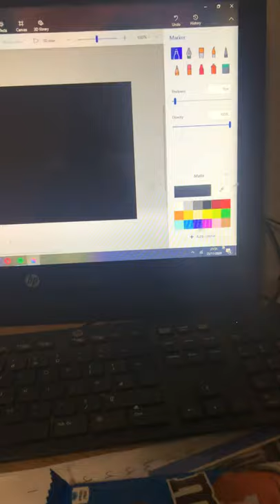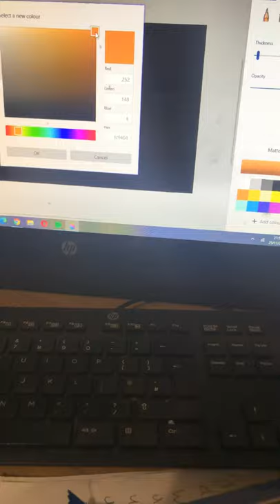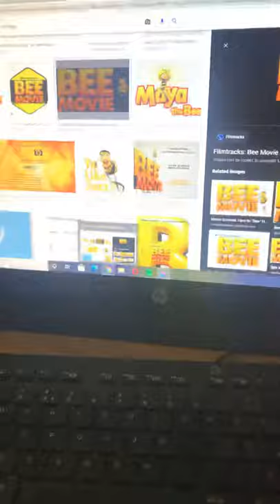Bee movie 3D paint tutorial